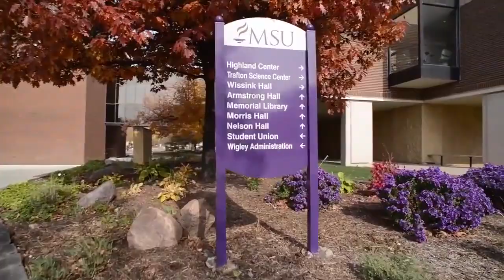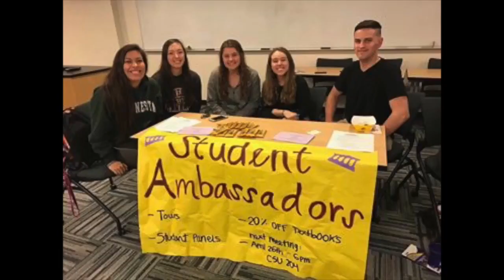MNSU New Student Rally Hype Video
A video I created for the New Student Rally to welcome the Class of 2021 to Minnesota State University, Mankato.

Big thanks to all of the RSOs, the University, MSU Athletics, Maverick Machine and everyone else who contributed photos and videos to make this possible.